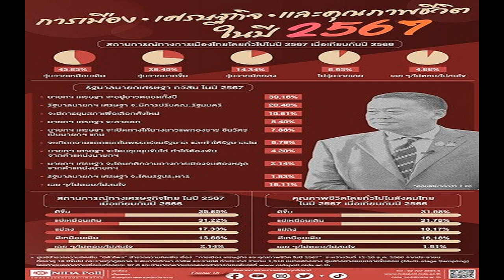เปิดผลสำรวจ นิด้าโพล ชี้ประชาชนเชื่อ รัฐบาลเศรษฐา อยู่ยาว มั่นใจศก ปี 67 ดีขึ้น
นิด้าโพล เปิดเผยผลสำรวจ ชี้ ประชาชนมั่นใจ “รัฐบาลเศรษฐา” อยู่ยาวตลอดทั้งปี เชื่อ เศรษฐกิจ-คุณภาพชีวิตทั่วไป ปี 2567 ดีขึ้น

เมื่อวันที่ 7 ม.ค. 2567 ศูนย์สำรวจความคิดเห็น “นิด้าโพล” สถาบันบัณฑิตพัฒนบริหารศาสตร์ (นิด้า) เปิดเผยผลสำรวจของประชาชน เรื่อง “การเมือง เศรษฐกิจ และคุณภาพชีวิตในปี 2567” ทำการสำรวจระหว่างวันที่ 12-20 ธ.ค. 2566 จากประชาชนที่มีอายุ 18 ปีขึ้นไป กระจายทุกภูมิภาค ระดับการศึกษา อาชีพ และรายได้ ทั่วประเทศ รวมทั้งสิ้น จำนวน 1,310 หน่วยตัวอย่าง เกี่ยวกับการเมือง เศรษฐกิจ และคุณภาพชีวิตในปี 2567
จากการสำรวจเมื่อถามความคิดเห็นของประชาชนเกี่ยวกับสถานการณ์ทางการเมืองไทยโดยทั่วไป ในปี 2567 เมื่อเทียบกับปี 2566 พบว่า ตัวอย่าง ร้อยละ 45.65 ระบุว่า สถานการณ์ทางการเมืองจะวุ่นวายเหมือนเดิม ร้อยละ 28.40 ระบุว่า สถานการณ์ทางการเมืองจะวุ่นวายมากขึ้น ร้อยละ 14.34 ระบุว่า สถานการณ์ทางการเมืองจะวุ่นวายน้อยลง ร้อยละ 6.95 ระบุว่า สถานการณ์ทางการเมืองจะไม่วุ่นวายเลย และร้อยละ 4.66 ระบุว่า เฉย ๆ/ไม่ตอบ/ไม่สนใจ

ด้านความคิดเห็นของประชาชนเกี่ยวกับรัฐบาลนายกฯ เศรษฐา ทวีสิน ในปี 2567 พบว่า ตัวอย่าง ร้อยละ 39.16 ระบุว่า นายกรัฐมนตรี เศรษฐา ทวีสิน จะอยู่ยาวตลอดทั้งปี ร้อยละ 20.46 ระบุว่า รัฐบาลนายกฯ เศรษฐา ทวีสิน จะมีการปรับคณะรัฐมนตรี ร้อยละ 10.61 ระบุว่า จะมีการยุบสภาเพื่อเลือกตั้งใหม่ ร้อยละ 8.40 ระบุว่า นายกรัฐมนตรี เศรษฐา ทวีสิน จะลาออก
ร้อยละ 7.86 ระบุว่า นายกรัฐมนตรี เศรษฐา ทวีสิน จะเปิดทางให้ น.ส.แพทองธาร ชินวัตร เป็นนายกรัฐมนตรี แทน ร้อยละ 6.79 ระบุว่า จะเกิดความแตกแยกในพรรคร่วมรัฐบาล และทำให้รัฐบาลล่ม ร้อยละ 4.20 ระบุว่า นายกฯ รัฐมนตรี เศรษฐา ทวีสิน จะโดนชุมนุมขับไล่ ทำให้ต้องพ้นจากตำแหน่งนายกรัฐมนตรี

ร้อยละ 2.14 ระบุว่า นายกรัฐมนตรี เศรษฐา ทวีสิน จะโดนคดีความทางการเมืองจนต้องหลุดจากตำแหน่งนายกรัฐมนตรี ร้อยละ 1.83 ระบุว่า รัฐบาลนายกฯ เศรษฐา ทวีสิน จะโดนรัฐประหาร และร้อยละ 16.11 ระบุว่า เฉยๆ/ไม่ตอบ/ไม่สนใจ
สำหรับความคิดเห็นของประชาชนเกี่ยวกับสถานการณ์ทางเศรษฐกิจไทย ในปี 2567 เมื่อเทียบกับปี 2566 พบว่า ตัวอย่าง ร้อยละ 35.65 ระบุว่า สถานการณ์ทางเศรษฐกิจ จะดีขึ้น ร้อยละ 31.22 ระบุว่า สถานการณ์ทางเศรษฐกิจ จะแย่เหมือนเดิม ร้อยละ 17.33 ระบุว่า สถานการณ์ทางเศรษฐกิจ จะแย่ลง ร้อยละ 13.66 ระบุว่า สถานการณ์ทางเศรษฐกิจ จะดีเหมือนเดิม และร้อยละ 2.14 ระบุว่า เฉยๆ/ไม่ตอบ/
ไม่สนใจ
ท้ายที่สุดเมื่อถามความคิดเห็นของประชาชนเกี่ยวกับคุณภาพชีวิตโดยทั่วไปในสังคมไทย ในปี 2567 เมื่อเทียบกับปี 2566 พบว่า ตัวอย่าง ร้อยละ 31.98 ระบุว่า คุณภาพชีวิตโดยทั่วไปของคนในสังคมไทยจะดีขึ้น ร้อยละ 31.76 ระบุว่า คุณภาพชีวิตโดยทั่วไปของคนในสังคมไทยจะแย่เหมือนเดิม

ร้อยละ 18.17 ระบุว่า คุณภาพชีวิตโดยทั่วไปของคนในสังคมไทยจะแย่ลง ร้อยละ 16.18 ระบุว่า คุณภาพชีวิตโดยทั่วไปของคนในสังคมไทยจะดีเหมือนเดิม และร้อยละ 1.91 ระบุว่า เฉยๆ/ไม่ตอบ/ไม่สนใจ